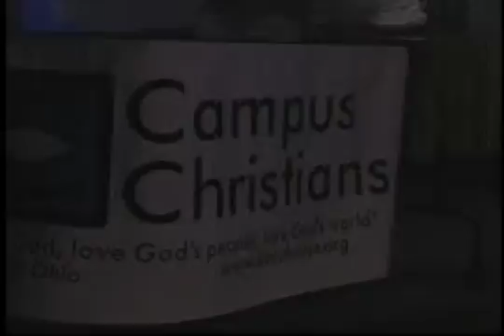KUJH-TV News: Six organizations host Haiti relief concert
Six campus organizations worked together to organize a Haiti relief concert at the Granada.